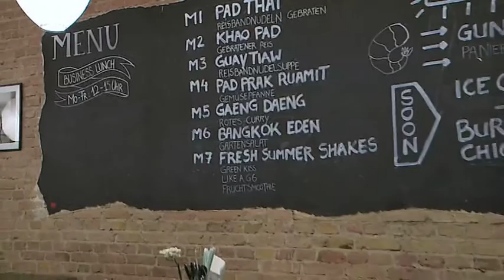BangkokCity Restaurant Mehringdamm 33, 10961 Berlin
im Herzen von Berlin auf den Mehringdamm befindet sich das Bangkok City Restaurant.
Die Türen des Bangkok City sind von Montags bis Freitags von  12-16 Uhr zum Business Lunch geöffnet und ab 18 Uhr darf man auch am Wochenende  in den Genuss kommen,  A-lacarte zu speisen.
Direkt am Mehringdamm mit  optimalen Verkehrsanbindung,ist das Bangkok City Restaurant das perfekte für den Genießer der Thailändischen Küche….